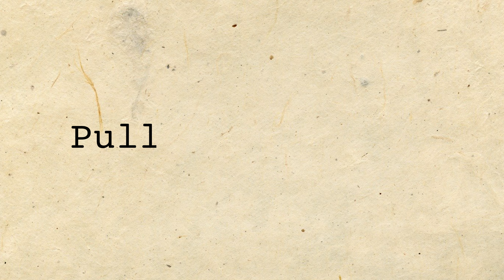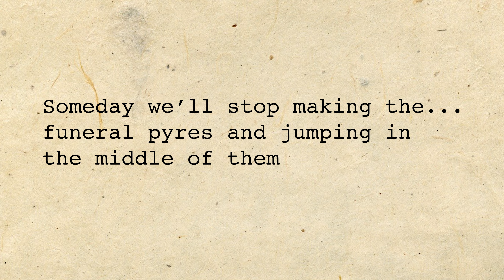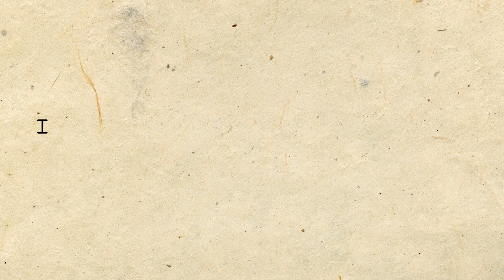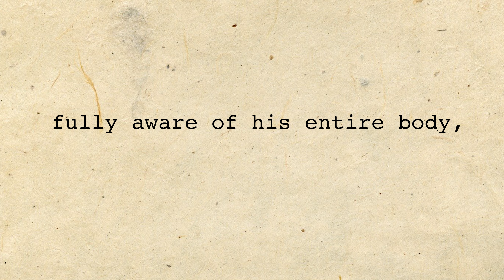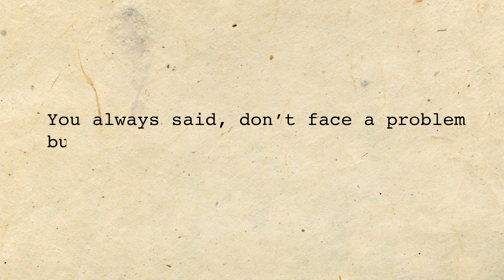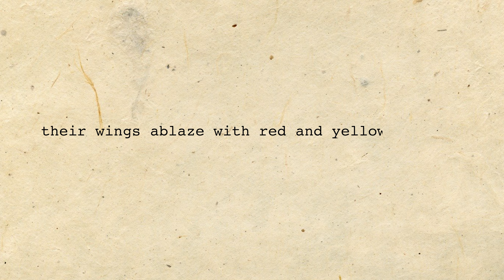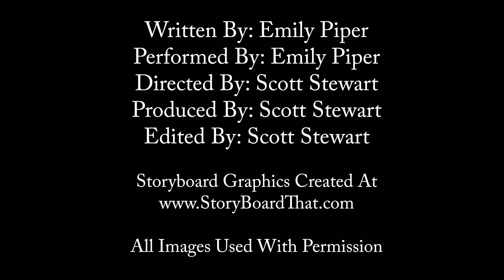Fahrenheit 451 Summary - Part 3 - Burning Bright: Piper's Paraphrases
Professor Pipes burns brightly to the finish line of Ray Bradbury’s scorching literary classic: Fahrenheit 451! Hopefully this series of videos has kindled (or rekindled) a love of reading and perhaps even sparked some conversation!

Piper's Paraphrases takes a lighthearted but educational approach to literature and all things English! These videos can be used to help you learn from home, study for an English/literature class, or create classroom lessons.